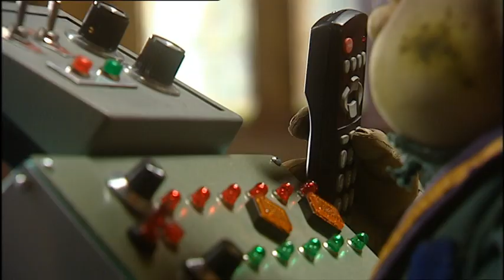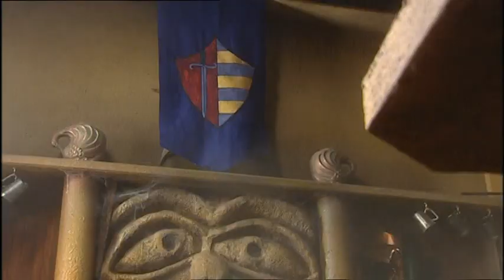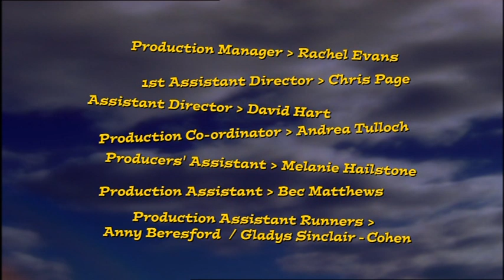Li'l Horrors - Time Out | Australian Nostalgiana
Li'l Horrors is an Australian childrens sitcom-style show from 2001.

Episode Synopsis: Webster's new remote control for the TV is quite a lot more powerful than he thought!

I've decided to upload this and other episodes due to them not being available anywhere on the internet. My plan is to try and archive anything via Youtube to make it available for people to see!